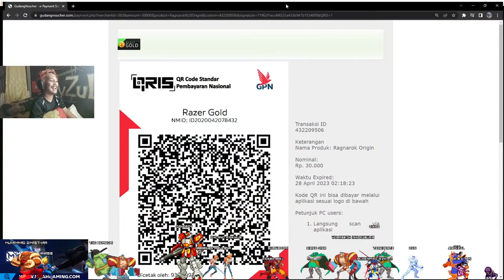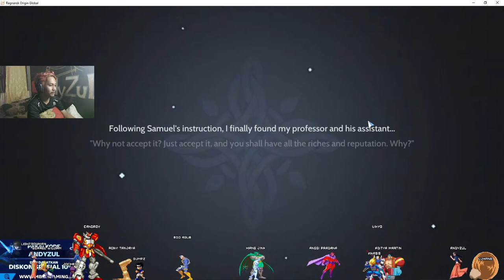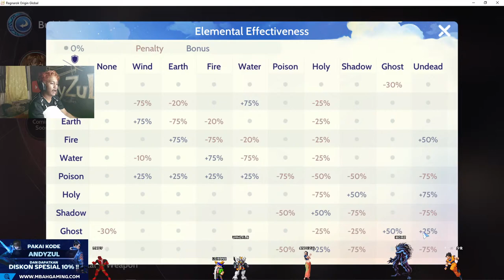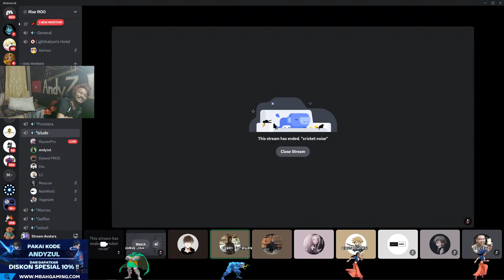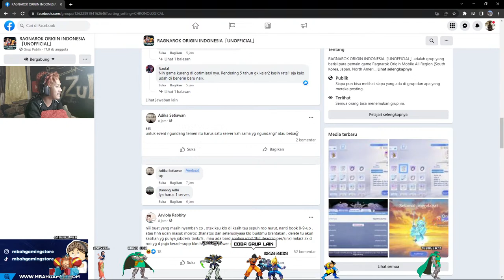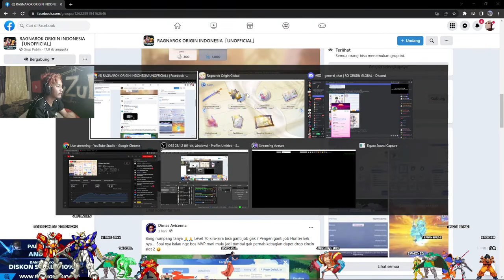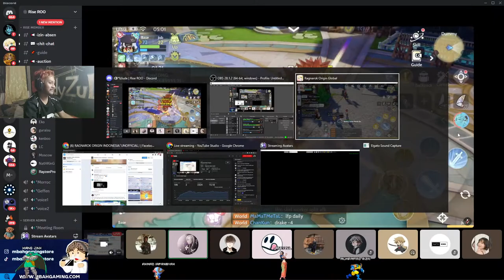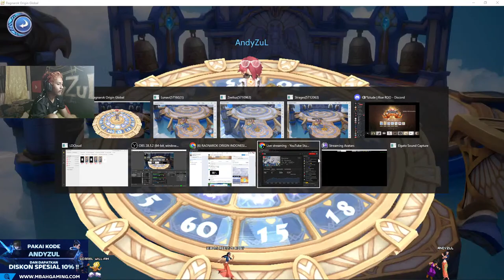Phreeoni Best Friend